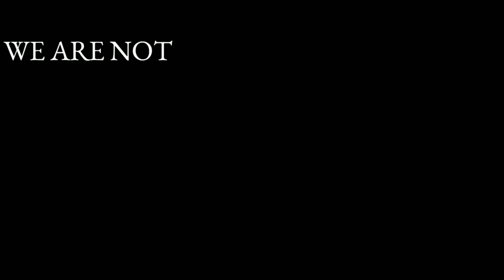Tanashah Ka khaatma Nazdeek ? तानाशाह का ख़ात्मा नज़दीक ?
तानाशाह का ख़ात्मा नज़दीक ?
Tanashah Ka khaatma Nazdeek ?